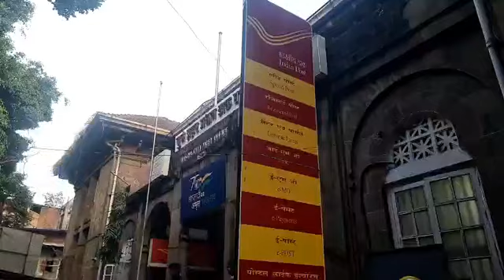Budhwar Peth : अख्खा ट्रक खड्ड्यात कोसळला; घटनेने एकच खळबळ | Pune Truck Fall Into Pothole | KI2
Budhwar Peth : अख्खा ट्रक खड्ड्यात कोसळला; घटनेने एकच खळबळ | Pune Truck Fall Into Pothole